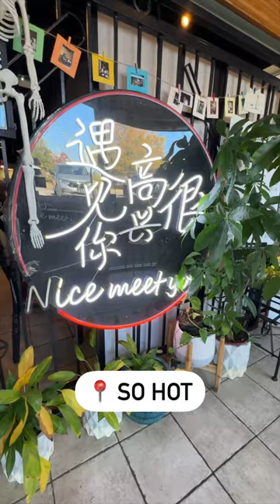Have you tried hot pot? 🍲